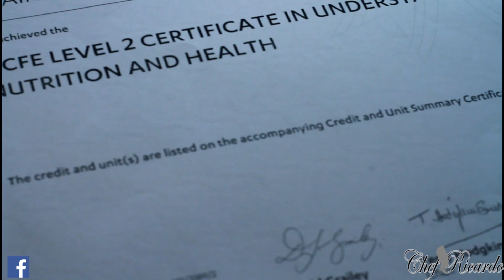Nutrition And Health Level 1 N 2 Certificate2017 | Recipes By Chef Ricardo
Nutrition And Health Level 1 N 2 Certificate2017